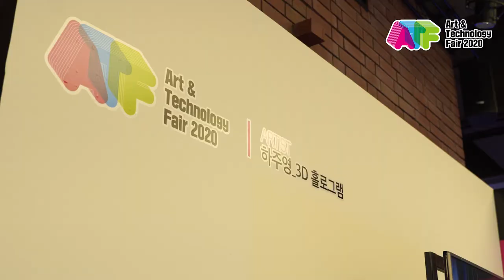[ATF 2020] 하주영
기술을 만나 재탄생한 예술 [아트앤테크 페어 2020]

본 작품은 인공지능 기술을 사용하여 사람을 추적하고 홀로그램을 만들어내는 작품입니다. 머신러닝을 사용하여 사람의 시선과 움직음을 파악하는 것은 일상이 되었습니다. 기존의 모니터에서 사람의 시선을 추적하여 홀로그램과 같은 형태의 영상을 만들어 냅니다. 또한 빠른 회전체에 빛을 이용해 제작한 홀로그래피 영상은 허공에 3차원의 물체가 떠 있는 듯한 착각을 일으킵니다. 이는 VR이나 AR 같은 시각인지 장비를 사용하지 않고도 기존의 기술만을 이용하여 3D 그래픽에 입체감과 몰입감을 줄 수 있습니다. 이를 통해 3차원 이미지로 표현된 작가의 메시지와 실제환경이 혼합되어 관람자에게 새로운 체험을 제공합니다.